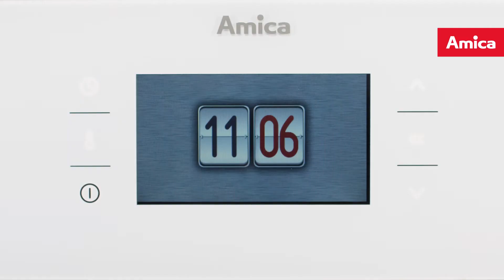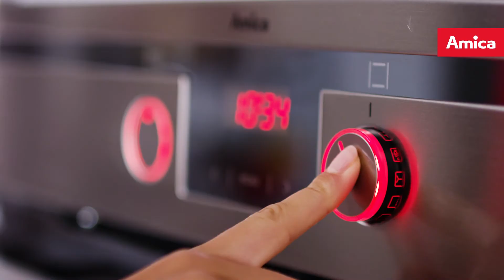Piekarniki Amica INTEGRA - nowoczesne funkcje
Odkryj piekarniki z linii Amica INTEGRA i poznaj zastosowane w nich rozwiązania

Sprzęty Amica INTEGRA posiadają szereg praktycznych technologii, które zagwarantują doskonałe efekty pieczenia, skuteczne czyszczenie, przy zachowaniu pełnego bezpieczeństwa użytkowania. Sprawdź